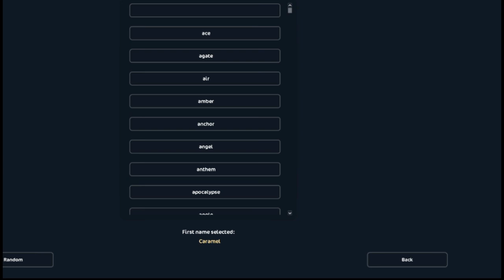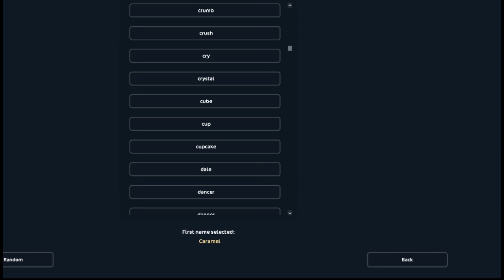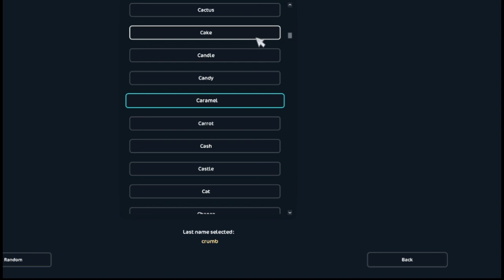BUYING THE TENNESSEE WALKER HORSE AND SNOWBALL PET ||SSO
the Tennessee water horse is so cute!